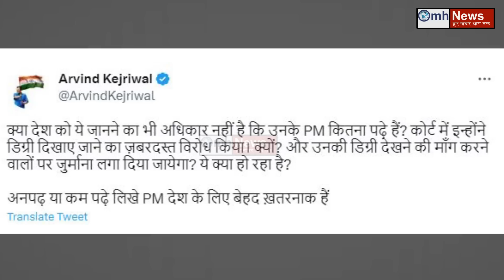Modi की डिग्री मामले में कोर्ट ने लगाया जुर्माना तो चिढ़ गए Kejriwal !